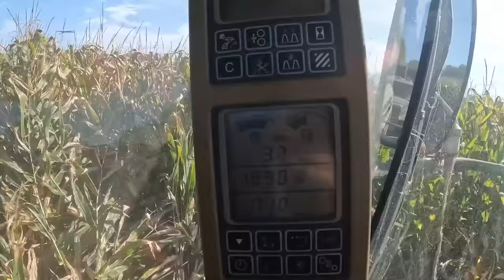Mile long field! 32 t/ac corn? Corn bunk action and Birds Eye view!